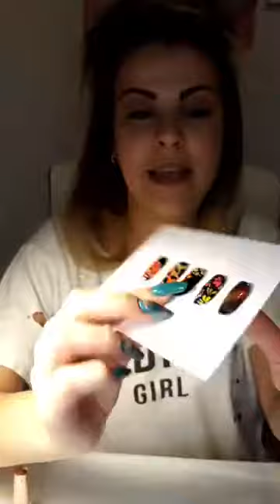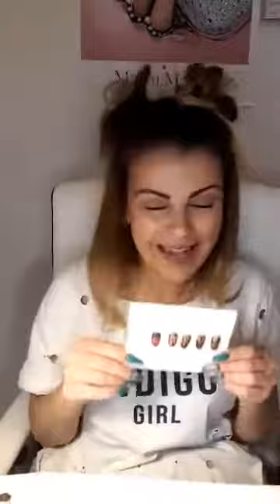LIVE SEMINAR 19-11-20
Smoke Powders